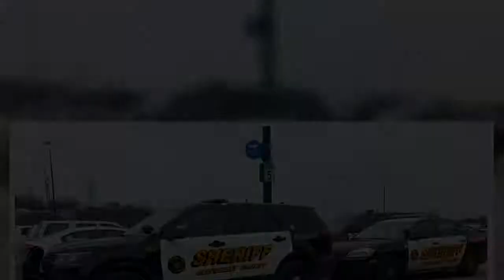2 Pennsylvania deputies reassigned after maskless photo in restaurant during ban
Two Pennsylvania deputies were reassigned after they were photographed without masks inside a restaurant that defied the statewide ban on indoor dining.The Allegheny County Sheriff’s Office said Monday that the photograph was taken Saturday at The Crack’d Egg in Pittsburgh.“We were made aware of this situation late Sunday morning and immediately looked into the incident,” the Allegheny County Sheriff’s Office said. “Based on our preliminary findings, the deputies were immediately taken off the road and reassigned.”The sheriff’s office said the officers would be placed under quarantine for two weeks while an investigation is underway.The incident came a few days after Gov. Tom Wolf, who revealed he tested positive last week, announced new statewide restrictions, including a ban on indoor dining, that went into effect on Saturday and will last until the beginning of next month.The restrictions also limited indoor gatherings to no more than 10 people and outdoor gatherings to 50 people, and reduced indoor capacity to 50 percent for all businesses serving the public.While indoor dining was banned, the state allowed restaurants to remain open for takeout and delivery.It isn’t the first time The Crack’d Egg has come under fire.In September, the owners of the restaurant sued the Allegheny County Health Department after the restaurant was forced to shut down for ignoring Covid-19 restrictions, the Pittsburgh Post-Gazette reported.The restaurant filed for bankruptcy in October, while continuing its operations without following state orders, according to the newspaper.The Crack’d Egg did not immediately respond to a request for comment Monday.The sheriff’s office said it has taken the “appropriate action” to address the incident.“We don’t tolerate any deputy that violates a health order from the governor, the county executive, or any health agency,” the office said. “We have been proactive in issuing policy directives and reminders that we are tasked to enforce that deputies remain compliant with the COVID guidelines.”